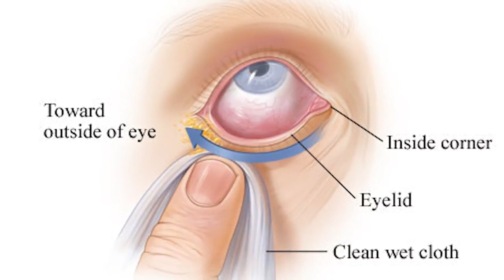Everything You Need to Know About Pink Eye (Conjunctivitis)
Ashob e Chashm Kia Hai? | Ashob e Chashm Ka Ilaj aur Alamat | Conjunctivitis Symptoms & Treatment

Conjunctivitis, often called "pink eye" is inflammation of the conjunctiva from infection or allergies. Your eyes are red and swollen (inflamed), and sometimes they have a sticky discharge. You can have conjunctivitis in one or both eyes. Some types of pink eye are very contagious (easily spread from person to person), but many others are not.

If you're looking for information about Conjunctivitis and its treatment, then look no further! In this video, we'll discuss the causes and symptoms of conjunctivitis, and provide treatment advice for the condition. We'll also discuss the various treatments available for Conjunctivitis, and recommend the best course of action for you.